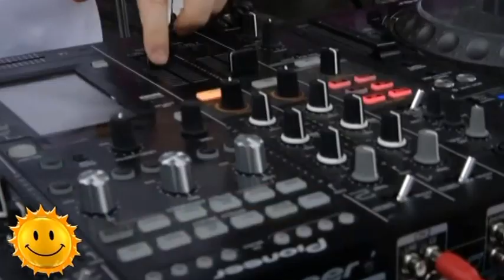Что такое "Яркокросс"? (08.06.16)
Окунуться в разноцветные краски и получить заряд энергии - такая возможность не часто выпадает алматинцам. Яркокросс, который в Казахстане проводят уже в 4 раз подряд, по праву считается самым ярким событием лета. Число участников неуклонно растет. В этом году в цветном марафоне приняли участие свыше 10 тысяч человек, а сам Яркоросс переехал из Парка первого президента на высокогорный каток Медеу.